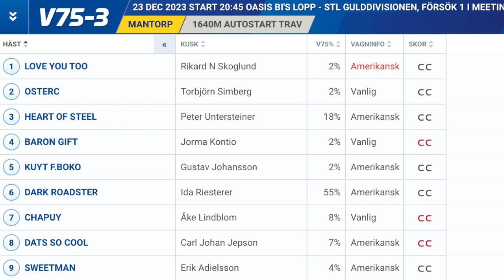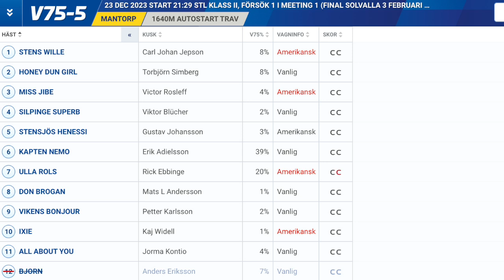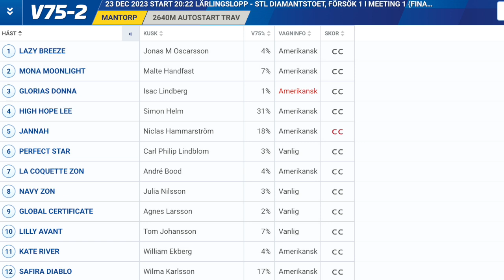V75 tips Mantorp 23/12 | Tre S: Spets och slut!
Missa inte veckans avsnitt av Tre S! Vi bjuder på bästa spiken, skrälloppet och betrodda hästen som ska schasas bort på lördag!

Dags att bli expert på riktigt?
Besök - vi pratar med flest tränare och kuskar i landet, för att alltid ha benkoll på vad de själva om tror om sina chanser.